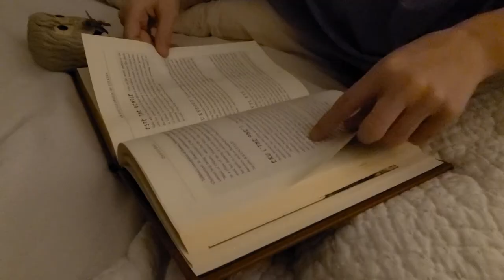Vlogmas 2021 Week Three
Welcome to Vlogmas 2021: Week Three!